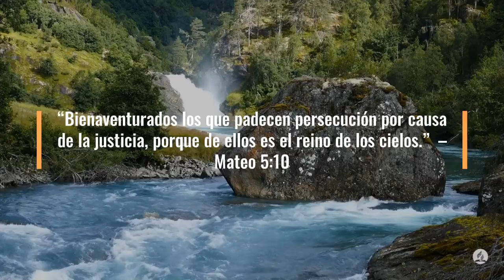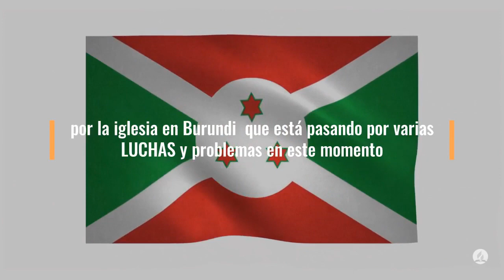100 Días de Oración Día 66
100 Días de Oración Día 66

10 Bienaventurados los que padecen persecución por causa de la justicia, porque de ellos es el reino de los cielos.